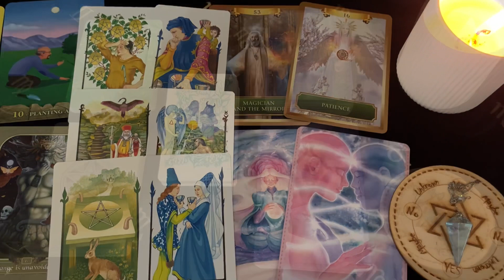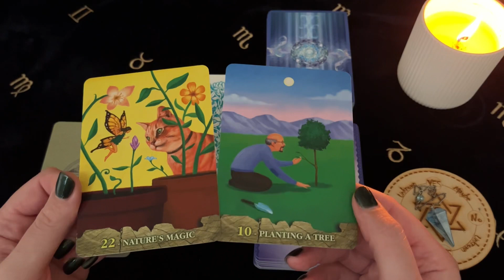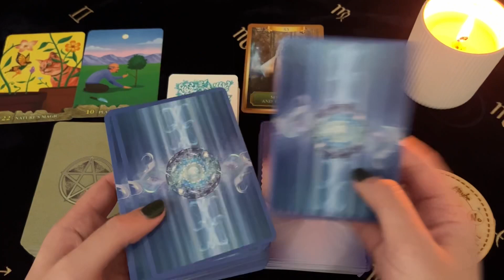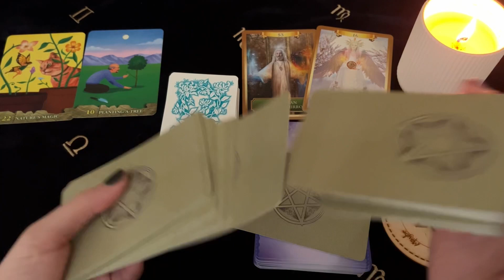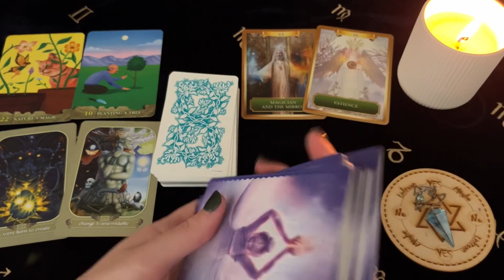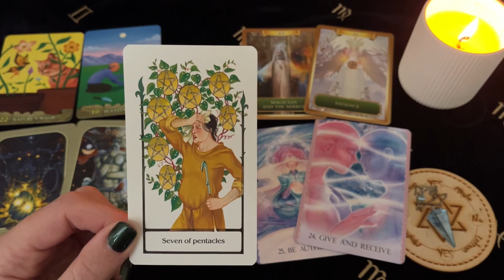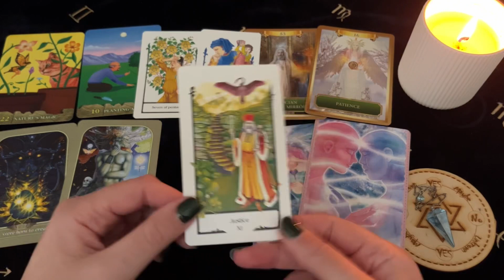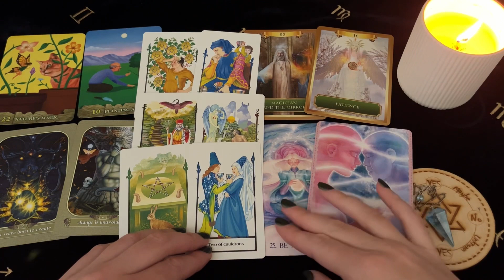♋️ Cancer ~ A Big Change Coming! The Wait Is Over! 21 - 27 Nov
Decks Used ~
Green Oracle - Riccardo Minetti
Energy Oracle - Sandra Anne Taylor
Messenger Oracle - Ravynne Phelan
Cosmic Dancer Oracle - Sedona Soulfire
Tarot Of The Old Path - Sylvia Gainsford

Channel Schedule~
Monday: Aries, Leo, Sagittarius (Fire Signs)
Tuesday: Taurus, Virgo, Capricorn (Earth Signs)
Wednesday: Gemini, Libra, Aquarius (Air Signs)
Thursday: Cancer, Scorpio, Pisces (Water Signs)
Monthly Readings: Within the week before the upcoming month
Mid Month Readings: Within the week before mid month